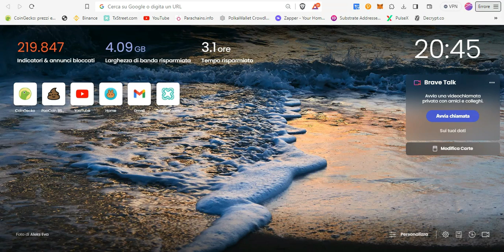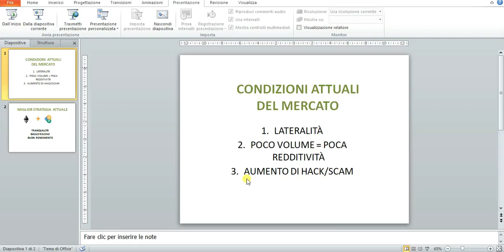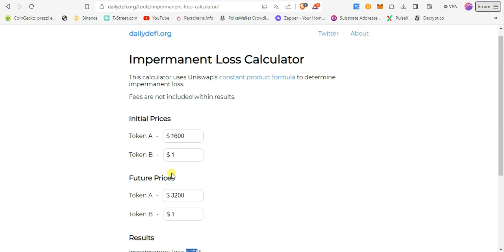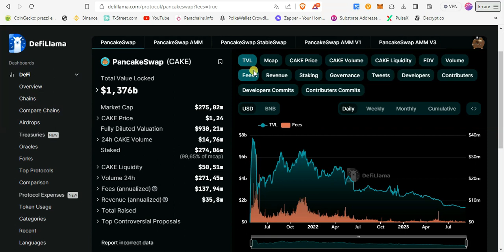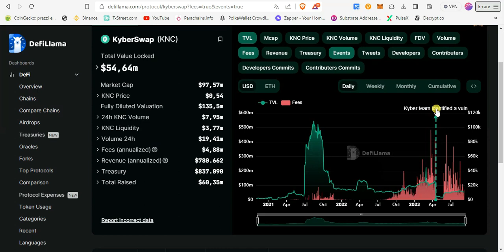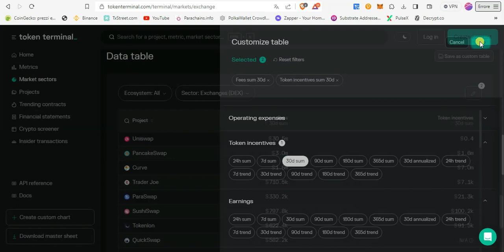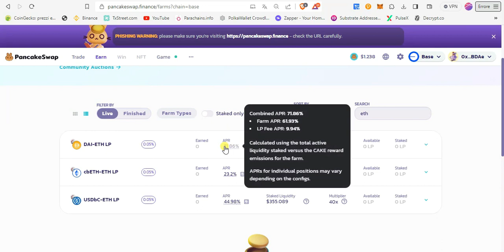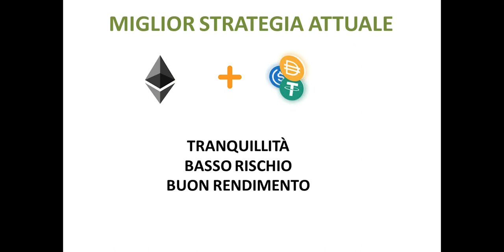La strategia da seguire ora (come muoversi sui Dex)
Ethereum da un anno a questa parte sta lateralizzando. Qual è la strategia migliore da adottare nella Defi in questa situazione? E quali sono gli indicatori da valutare nei Dex quando ci muoviamo su Defillama e Token Terminal?
Ne parlo in questo nuovo 🎥🎆
(p.s. scusate l'assenza ma mi sono preso qualche day off 😎🏖️)

Niente di ciò che vedi nel video va considerato come consiglio finanziario ma solo come spunto per approfondire meglio.

Se guardi il video a velocità 1.5x ottieni un risultato migliore